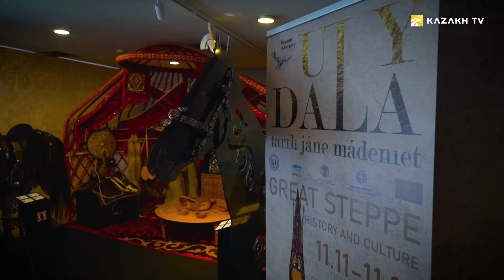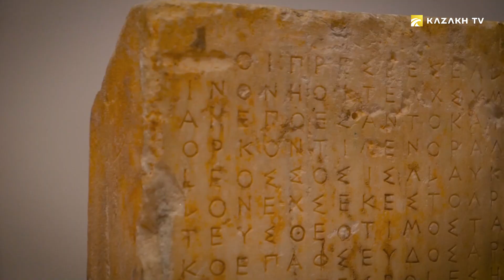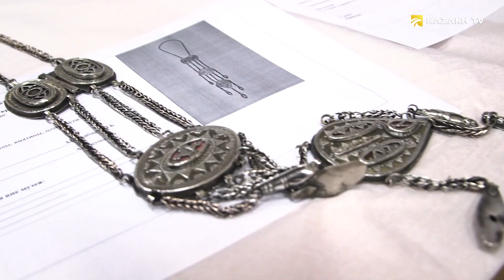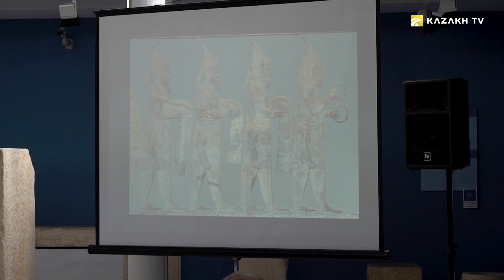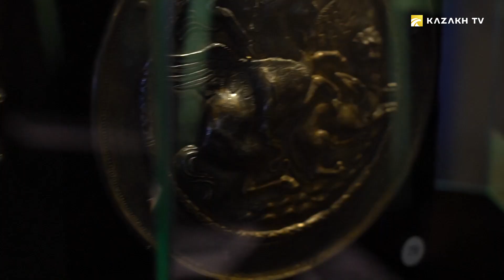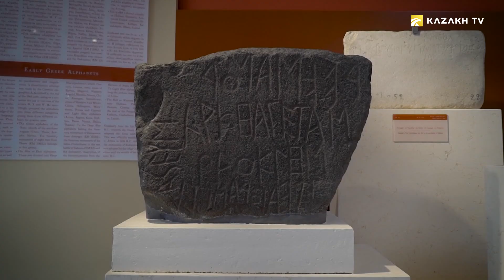Золотой человек. Афины. (каз)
Шартарапқа танылған өнер №22